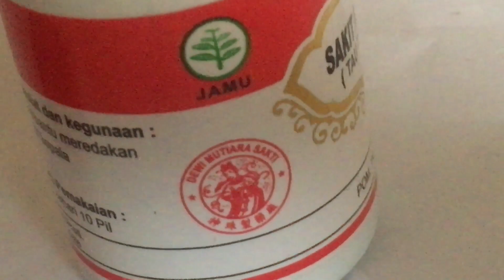Sakit Kepala Dengan Obat Ini Bisa Sembuh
Ketika sakit kepala apa yang dirasakan seseorang. Pasti seperti kepala mau pecah. Mau minum obat takut kena ginjal, tidak minum obat sakitnya bukan main.

Tetapi sejak ada obat sakit kepala yang terbuat dari jamu ramuan Shinse, ternyata. cukup ampuh dan tidak ada efek samping. Saya sejak lama sudah sering minum obat sakit kepala ini. Bukan promosi. Tapi cuma berbagi saja.

Buatan CV Mutiara Sakti